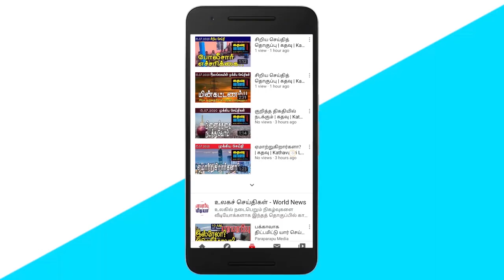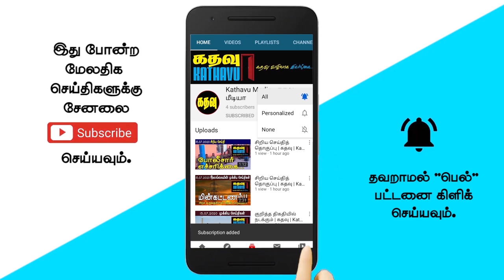இந்தியா தமிழ் மக்களுக்கு உதவ வருகிறதா? | கதவு | Kathavu Media